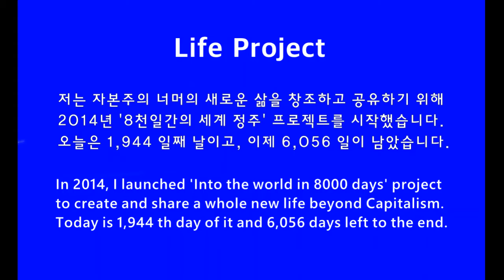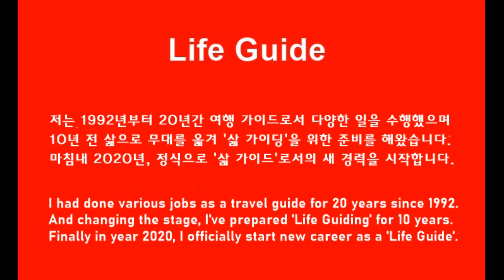시골에서 친절한 부부를 만나 7번째 캠핑 7th Camping at a rural village